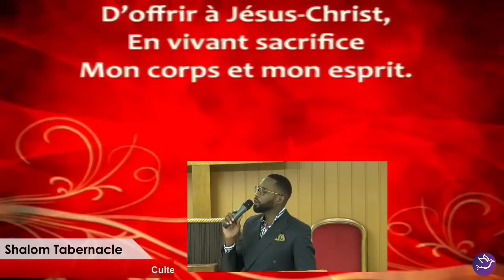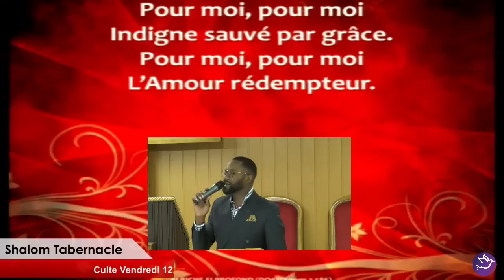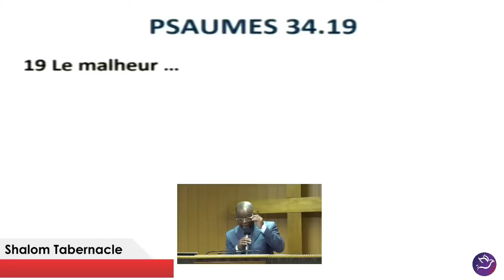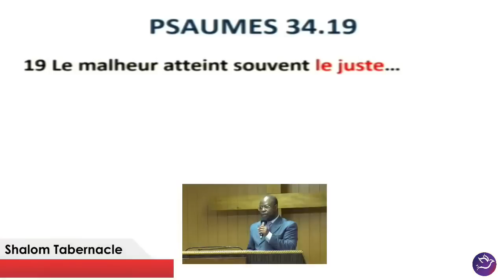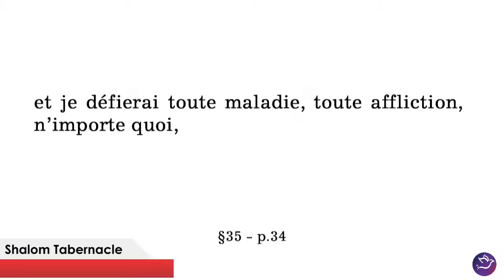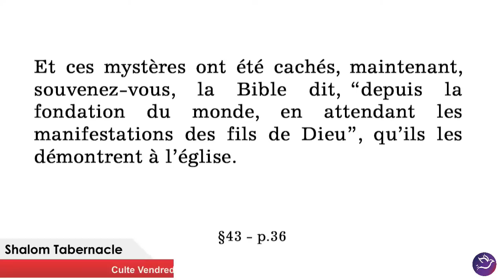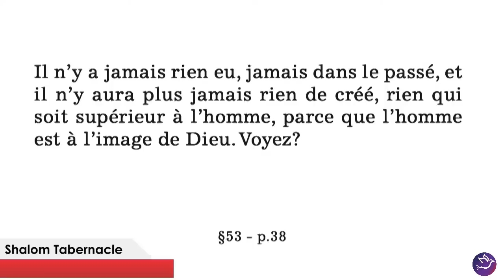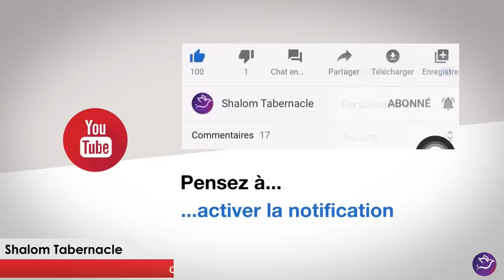L' Adoption partie 2 #4 | L’ Approfondissement | 12 Juin 2020 | Pasteur Arthur Mosaka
JOSUE 1.8

8 Que ce livre de la loi ne s'éloigne point de ta bouche; médite-le jour et nuit, pour agir fidèlement selon tout ce qui y est écrit; car c'est alors que tu auras du succès dans tes entreprises, c'est alors que tu réussiras.

PSAUMES 34.19
19 Le malheur atteint souvent le juste, Mais l'Eternel l'en délivre toujours.

POSSEDANT LES PORTES DE L’ENNEMI - 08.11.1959 - JEFF

32 Quelques années plus tard, quand vinrent les épreuves, et que l’église fut tout ébranlée, comme il est si facile pour une congrégation de gens de l’être, lorsque quelque chose ne semble simplement pas se passer comme ça devrait… C’est Dieu qui fait en sorte qu’il en soit ainsi. Dieu amène des tensions dans l’église : “Car chaque fils qui vient à Dieu doit être mis à l’épreuve, et éprouvé, et testé.” Il laisse la maladie vous frapper. Il laisse des maux venir sur vous, pour vous tester et pour vous éprouver, afin de montrer au monde que vous êtes vraiment la semence d’Abraham. Il le permet par Sa propre volonté. Il permet des désastres, Il permet que vos amis se retournent contre vous. Il permet toutes ces choses et lâche le diable après vous pour vous tenter, et celui-ci fera tout sauf vous enlever la vie. Il pourrait vous jeter sur un lit d’affliction, il pourrait faire que vos voisins se retournent contre vous, que l’église se retourne contre vous, il peut faire à peu près n’importe quoi. Et c’est la volonté de Dieu qu’il le fasse. Il nous est enseigné que cela est plus précieux que l’or pour nous.